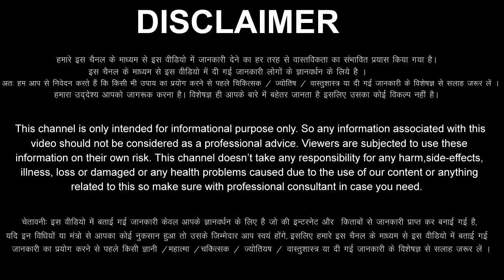मेष राशि 3,4,5,6,7,8,9 अगस्त 2022 Mesh Rashi 3,4,5,6,7,8,9 August 2022 Mesh Rashi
aaj ka Mesh rashi ka aaj ka rashifal aaj ka Mesh Rashifal 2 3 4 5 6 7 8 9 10 August 2022
Mesh Rashifal August 2022
Mesh Rashi August 2022
Aries Horoscope August 2022